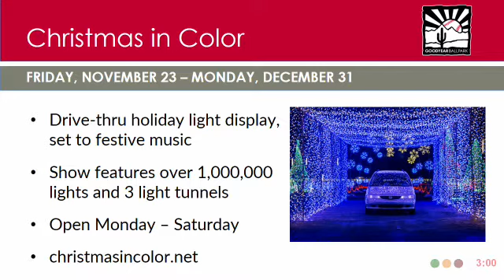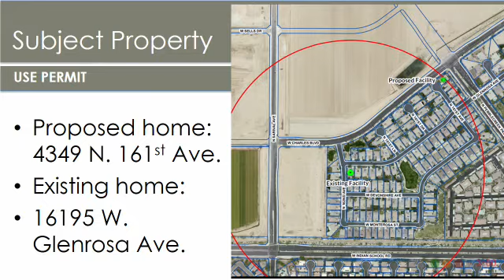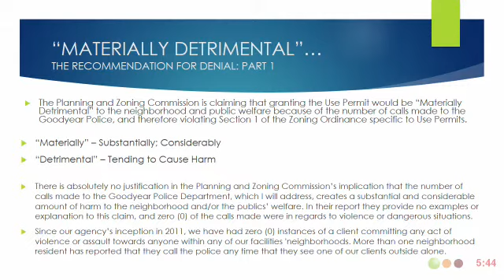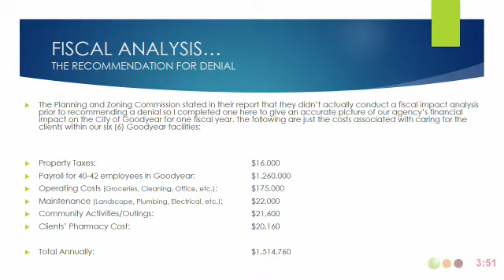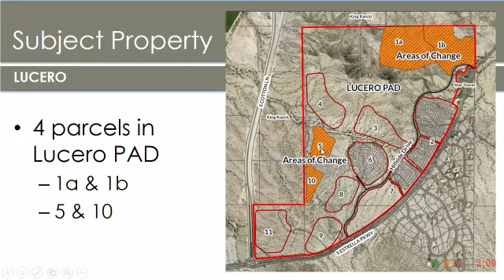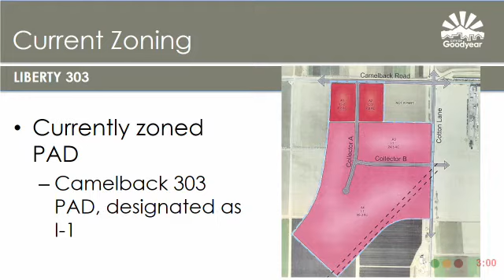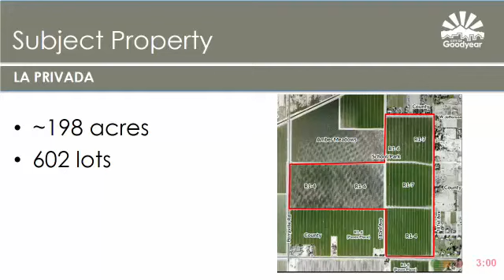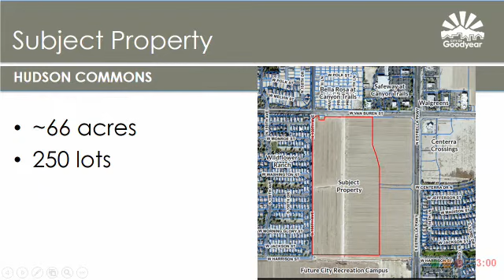City Council Regular Meeting on 2018-11-26